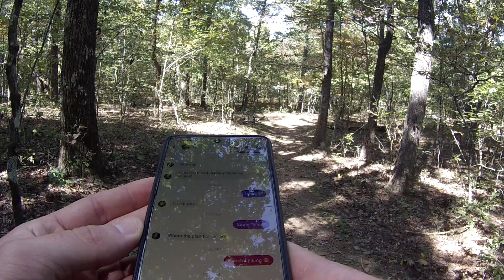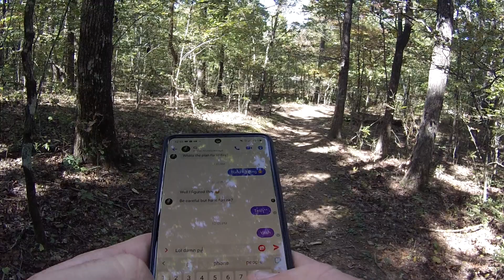Magazine Mountain, Pt 24